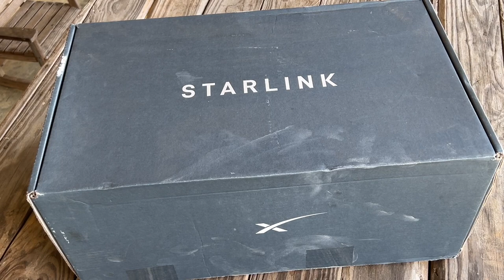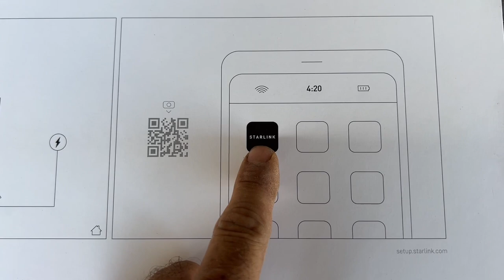Unboxing and installing Starlink internet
I have had internet troubles for far too long in rural Mississippi so starlink is my answer. I unbox and install with a modified mounting system that may help give some people an idea on how to mount.